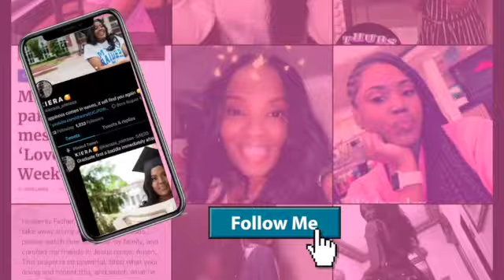URBAN SKINRX | THE TRUTH ABOUT URBAN SKINRX | SKINCARE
THE TRUTH ABOUT URBAN SKINRX!

BEAUTY | LIFESTYLE | VLOGS

I am not afraid of storms for I am learning how to sail my ship!